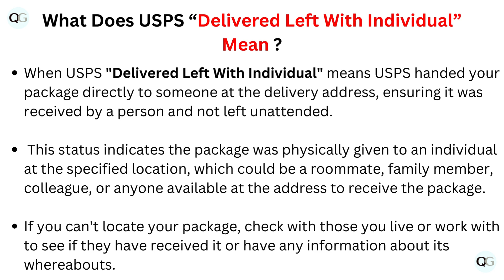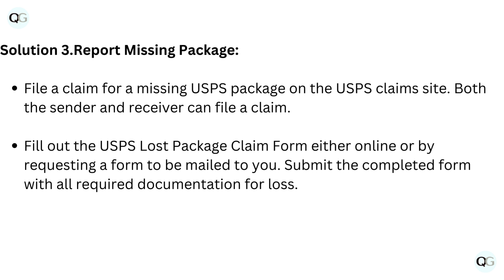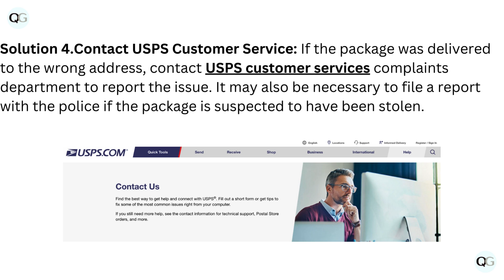USPS Delivered Left With Individual: Meaning & if Not Delivered What to Do?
In this video, we will discuss the meaning of "USPS Delivered, Left With Individual" status and what steps to take if your package was not actually delivered.